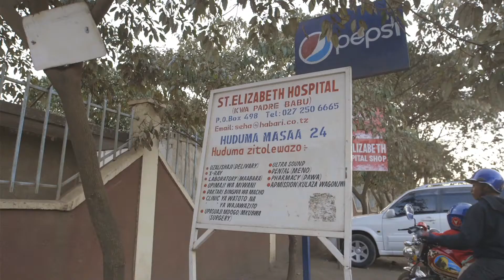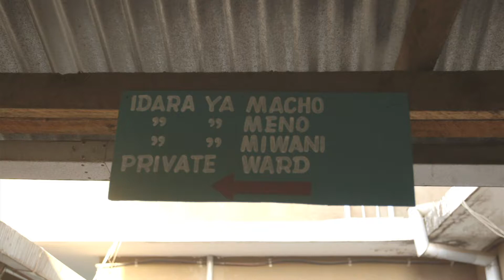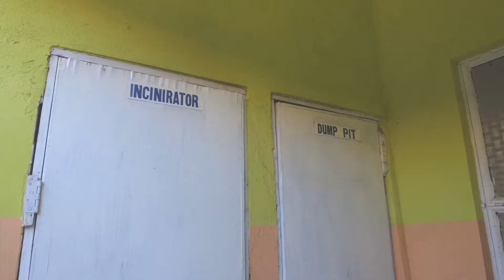PharmAccess International: The Business of Quality in Health